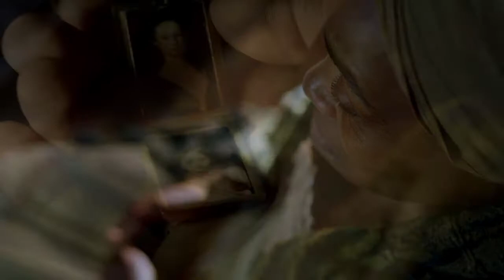Fekete Vitorlák 4.évad | Ready, Aim, Fire